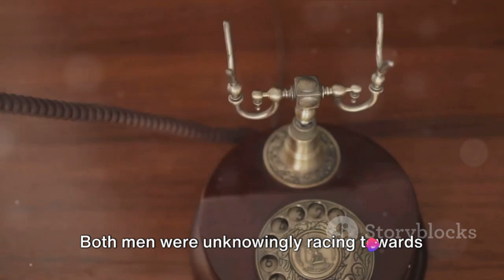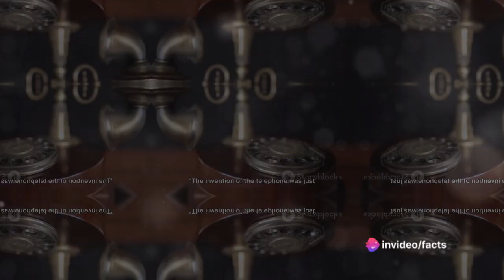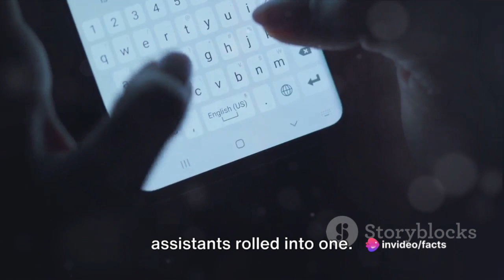Dialing Through Time: The History of Telephones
Join us on a captivating journey through time as we explore the incredible evolution of telephones, from their groundbreaking invention to the awe-inspiring technology we use today! 📞🌟 Discover the fascinating history, the ingenious minds behind this revolutionary invention, and witness the remarkable changes that have shaped the telecommunication world. From the iconic rotary dial to the rise of smartphones, this video delves deep into the past, sheds light on the present, and even takes a glimpse into the future of telephones. Don't miss out on this informative and nostalgic exploration!

OUTLINE:

00:00:00 "The Birth of an Idea"
00:01:00 "The First Telephone"
00:01:59 "The Evolution of the Telephone"
00:04:15 "The Impact of the Telephone"